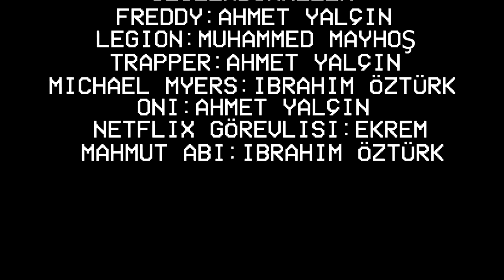KATİLLER AMONG US EVRENİNDE ! - TÜRKÇE ANİMASYON ( KISA FİLM )